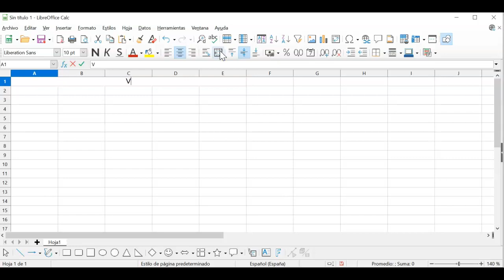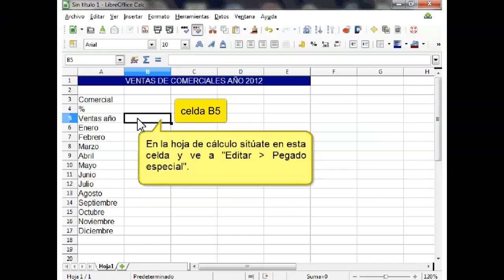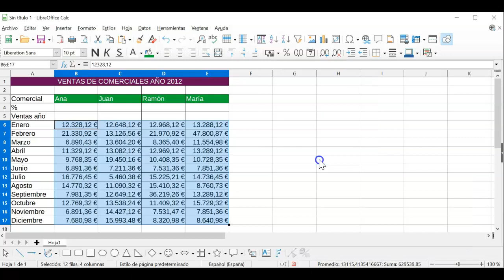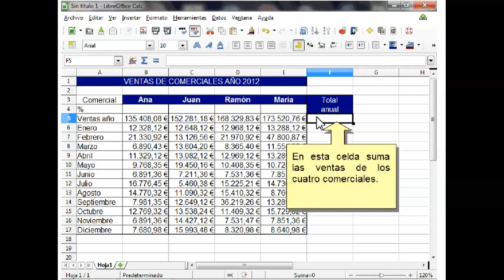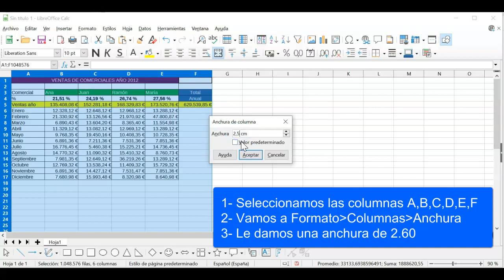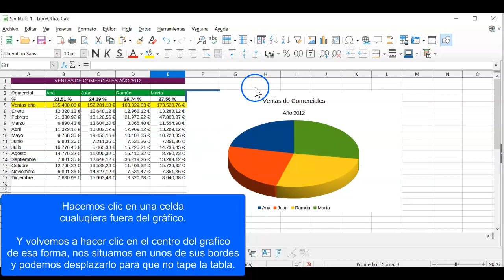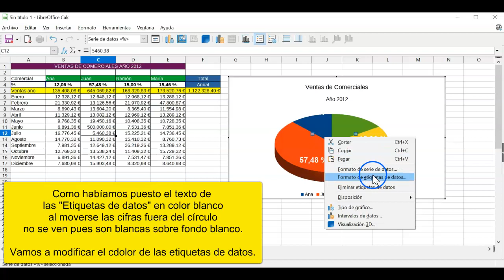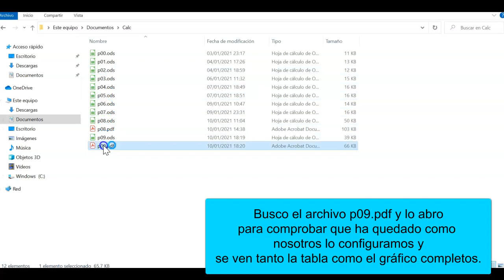Tutorial 09 - Pegado especial - Gráficos (1)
Con motivo de que a partir de diciembre de 2020 Flash Player dejará de ser compatible, y los siguientes TUTORIALES cuyo Autor es José Manuel Blanco Guimarey no podrán utilizarse, pues están hechos con Flash Player.
En la medida en que los vengo usando con mi alumnado año tras año, basándome en cada uno de dichos tutoriales, he querido realizar unos vídeos que sigan los mismos pasos de dichos tutoriales y aprovechar para realizarlos con la última versión de LIBRE OFFICE 7.0.2 actualizando algunos comandos o ubicación de botones y herramientas.
Agradezco a José Manuel Blanco Guimarey este fantástico recurso educativo, del que tantos profesores nos hemos valido para enseñar a nuestro alumnado.